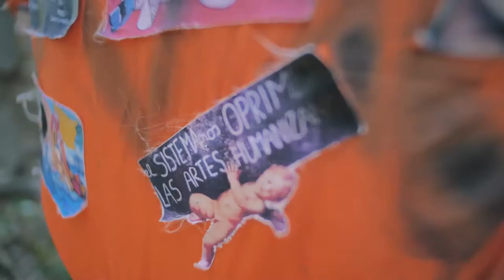Solastalgia Circus Manifesto (trailer)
Circo, imagen y cambio global

Solastalgia Circus Manifesto es un video-circo, producido por la compañía Circo Lacustre, sobre la distopía actual que vivimos como humanidad. La obra se teje dando vida a este nuevo concepto de solastalgia, a saber, respecto de cómo las preocupaciones que quedan marcadas en nuestros seres, [vi]viendo la gran aceleración hacia el deterioro incesante de la biósfera, generan ansiedad, pero pueden ser al mismo tiempo un incentivo para cambiar nuestra actitud y nuestra relación hacia la vida.

Siete personajes conforman una comunidad. Están articulando, desde su poética personal, una relación con la naturaleza (lo vivo y lo no-vivo) hacia un devenir enigmático. El relato construido está apoyado sobre un corto texto-manifiesto1, puesto al inicio en voz en off. Las preocupaciones de esta comunidad se traducen en un imaginario original, que invita a mirar la naturaleza con otros ojos.

Creditos
Reparto

CIRCENSES/ACTORES
ÁNGEL DARÍO MORAGA MORALES
CLAUDIO ANSORENA GUTIÉRREZ
JAVIER PINTO CASTRO
LESLIE BALAGUER
YENIFER QUIDEL SANDOVAL

MÚSICOS/ACTORES
JAVIER “MOSHILA“ FERNÁNDEZ
MARCELO TRONCOSO VERGARA

VOZ OFF
LESLIE BALAGUER
Y ELENCO

DIRECCIÓN, GUIÓN Y TEXTOS
ALAIN VEILLEUX

PRODUCCIÓN
CIRCO LACUSTRE

PRODUCCIÓN EJECUTIVA
LESLIE BALAGUER

PRODUCCIÓN EN TERRENO
JAVIER PINTO CASTRO
CLAUDIO ANSORENA GUTIÉRREZ

MÚSICA
MARCELO TRONCOSO VERGARA
JAVIER “MOSHILA” FERNÁNDEZ
CON LA PARTICIPACIÓN ESPECIAL DE CRISTÓBAL MONTES BUSTOS PARA EL CUADRO DE LA TELA-LAGUNA

CINEMATOGRAFÍA Y MONTAJE
FELIPE DÍAZ GALARCE

VESTUARIO Y UTILERÍA
MARÍA FERNANDA VIDELA

Diseño y post-producciÓn de SONIDO
MARCELO TRONCOSO

COREOGRAFÍAS EN AGUA Y RETOQUE DE TODO EL MATERIAL COREOGRÁFICO
ÚRSULA CAMPOS

RIGGING Y COACH DE AÉREO
RODRIGO VIVALLO CARTES

FINANCIA
LOGO
MINISTERIO DE LAS CULTURAS Y DEL PATRIMONIO DE CHILE

AUSPICIAN
LOGOS
KO-PANQUI
ALTO PANQUI

ALAIN VEILLEUX, ANA HARCHA CORTÉS, LESLIE BALAGUER

AGRADECIMIENTOS
CENTRO ESCÉNICO INTEGRAL; LINA FAVRE; CÉSAR MARTÍNEZ; ELIZARDO “SEBA” CERDA FARÍAS; GLADYS Cofre mellado; MARTIN ERDMANN y GERMAN liÑero arend

 Texto Manifesto

El neoliberalismo mata lo vivo y lo no vivo –
La violencia policial es cada vez más brutal,
El extractivismo chupa el planeta-
Es el modus operandi de las grandes compañías que lucran
Basta de co lo ni za ción

Así nace la historia de los buenos y de los malos
Lo que hace que no se pueda trabajar juntos ahora
Y esta misión necesita a todos los terrícolas
¡Vamos a saltar el torniquete de la producción desenfrenada!

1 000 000 de especies amenazadas
1 cancha cada 2 segundos se corta en los bosques del mundo
El plástico destruye la vida marina
Y está presente en todo lo que comemos y bebemos

El 1% más rico tiene 2 veces más
Que el 90% de la población de la tierra
La avaricia consume hasta los pobres
Y la biodiversidad se va a la cresta
¡Levantémonos!

Nos queda poco tiempo para entender cuál es nuestro lugar
Tenemos que pensar en los que vienen
Crear comunidades, nuevas narrativas
Cambiar la competencia por la cooperación

Basta de antropocentrismo, es una plaga
La vida no es un recurso
Basta de patriarcado
Viva el feminismo y el derecho a la autodeterminación
de los pueblos y de los cuerpos

Tenemos que entender la tierra como un sistema
Donde la vida se entreteje en esta fina película, la biosfera
20 km de excepción entre agua, suelo y aire
Entender que nuestro mundo es finito

Es la noticia más importante de la historia de la humanidad
El antropoceno es un capitaloceno
Nuestra casa está en llamas
Y tenemos que apagar este fuego ahora